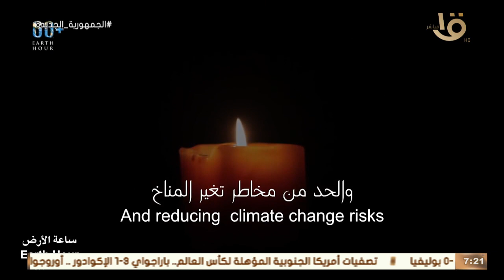صباح الخير يا مصر |تشييع جثمان الفنان "أحمد حلاوة" من المجمع الإسلامي بالشيخ زايد.. وأهم أخبار اليوم